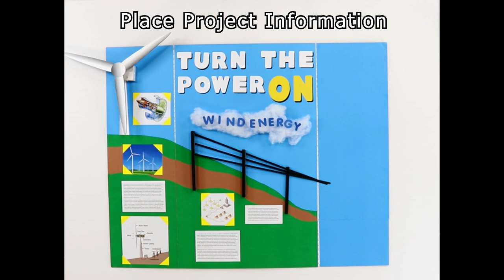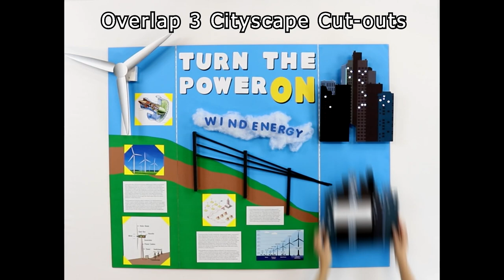Renewable Energy | Science Fair Poster Idea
Renewable energy helps power our homes and cities. This Wind Turbine poster ideas features Poster Motion and Poster Lights to show how a turbine creates power for an entire city! Follow the easy instructions to create this science fair display.